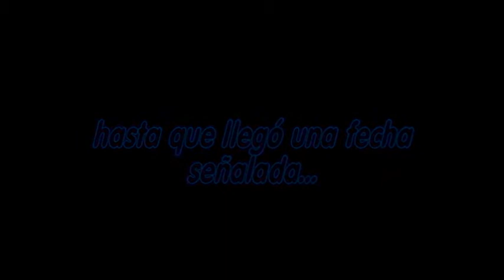Regreso definitivo de Vilallonga Shore